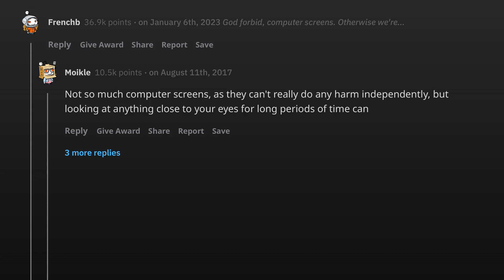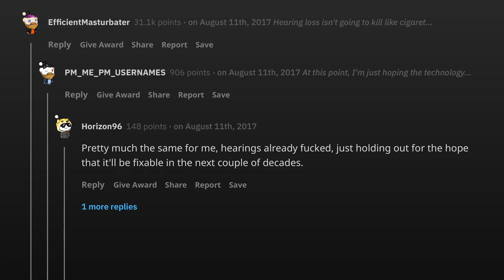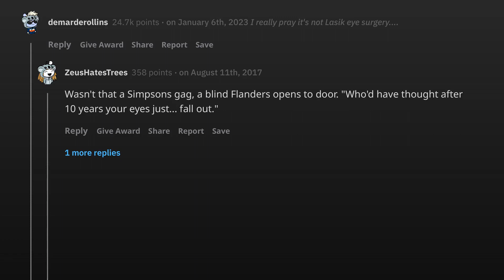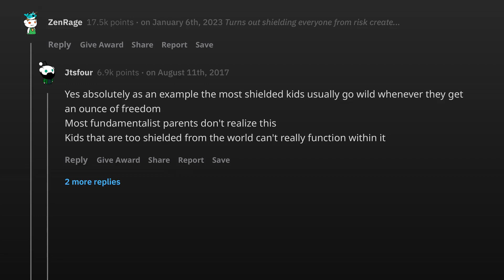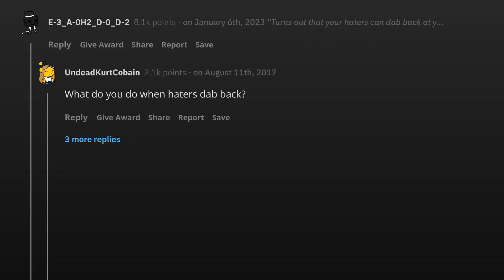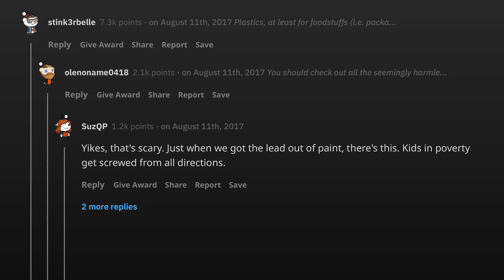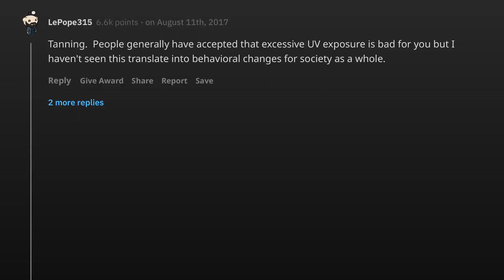What will be the 'turns out cigarettes are bad for us' of our generation?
Ask Reddit | What will be the 'turns out cigarettes are bad for us' of our generation?